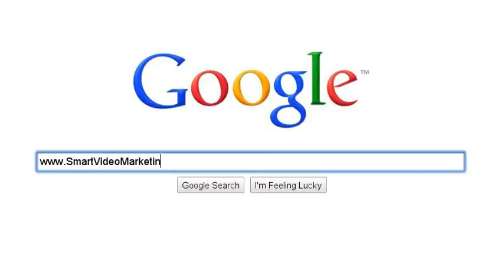Smart Video Marketing in Charlotte